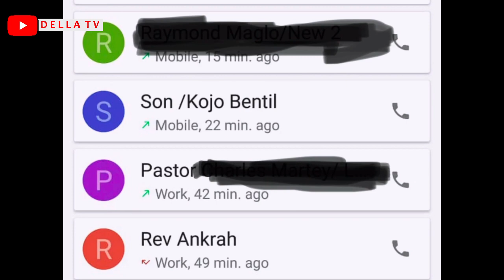Rev. Sam Korankye Ankrah Vs Fetish Priest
Pastor accused by fetish priest in viral video !

Della TV is all about entertainment content creation, funny skits, music video reviews, trending stories, reactions and vlogging in Ghana. Our mission is to provide our viewers with the best possible content, whether it's laughs, news or simply a new way to look at the world. Ghana is our home and we love nothing more than to share our culture and stories with the world.